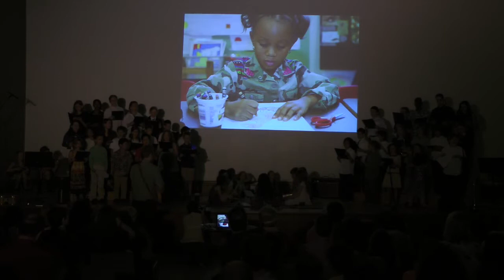Cobblestone Music Night 15 May 2014